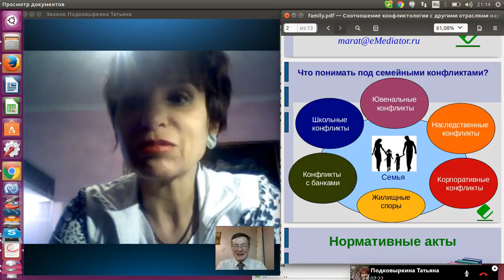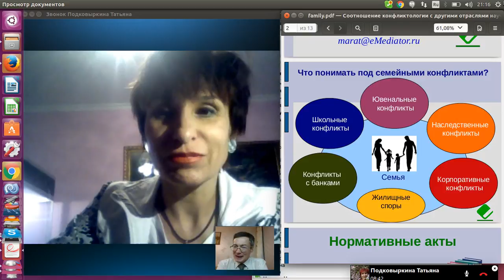Лиза Паркинсон и ее работа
Медиация в семейных конфликтах - это наиболее безболезненный метод урегулирования семейного спора, идет ли речь о детях, родительских обязанностях или наследовании.